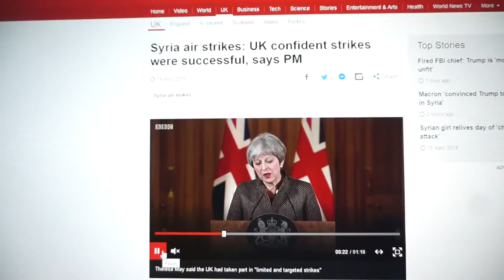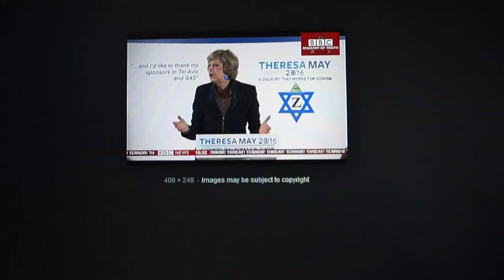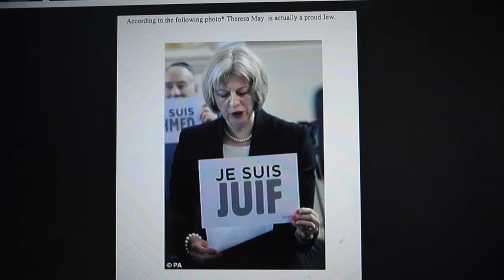Zionist Isisraeli Annexing of Syria